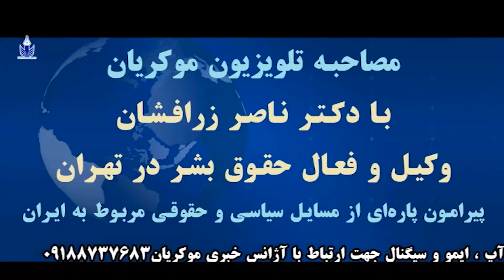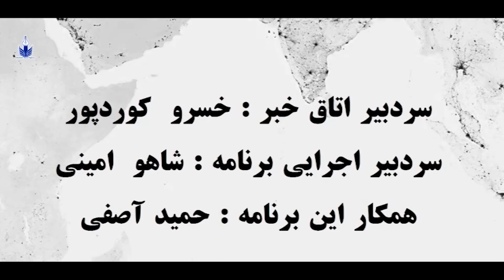آژانس خبری موکریان دوشنبه 17 مرداد 1401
مصاحبه تلویزیونی موکریان با آقای دکتر ناصر زرافشان وکیل و فعال حقوق بشر از تهران